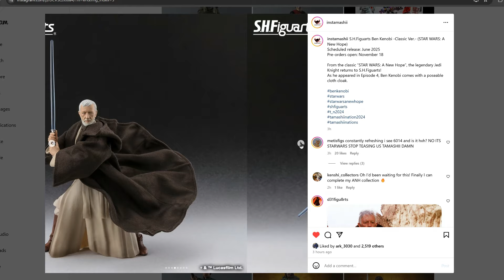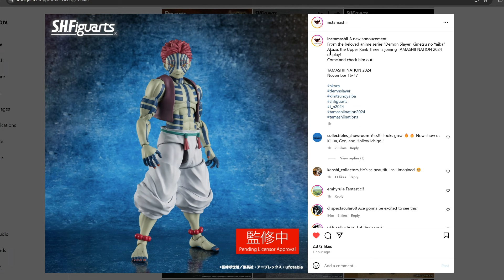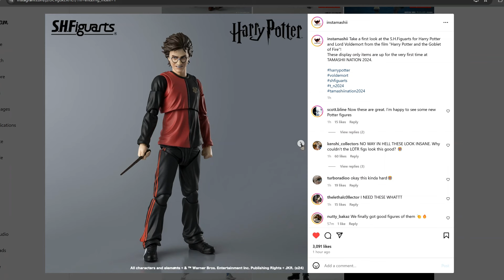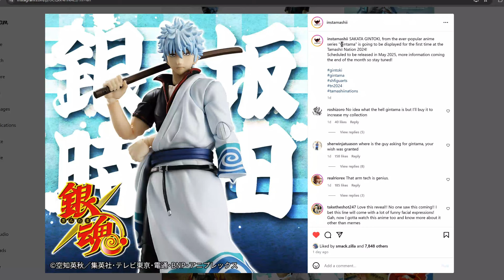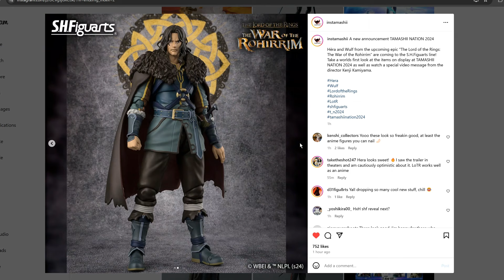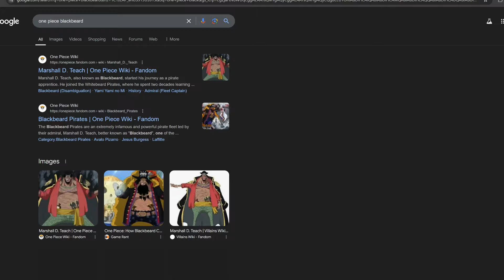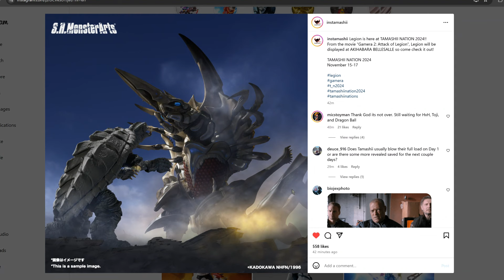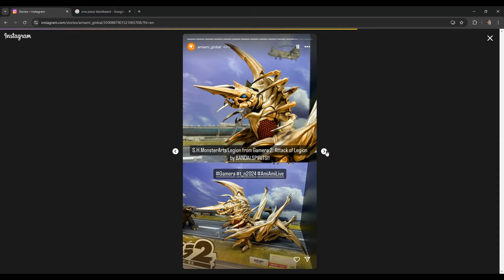NEW ONE PIECE, DEMON SLAYER FIGURES, AND MORE! | Figure News Update!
Tamashii just dropped a bombshell amount of figures and there are still more to be announced as well!